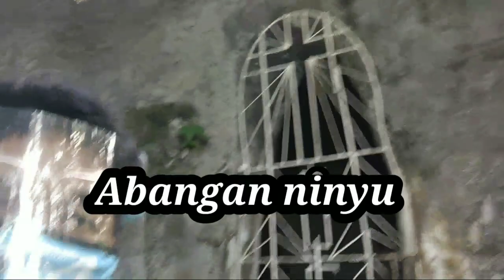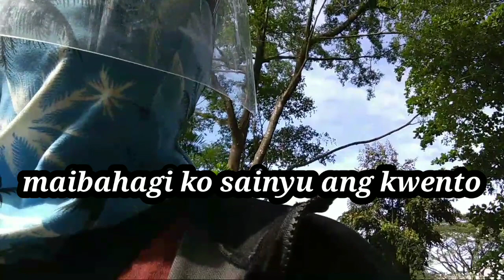MAY SIMBAHAN sa LIKOD ng GROTO CHURCH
sanay magbigay Ng kasiyahan sainyu.ang video na ibinahagi sa inyu.ginawa Ito ng wlang anumang pansariling intention.maraming salmat po